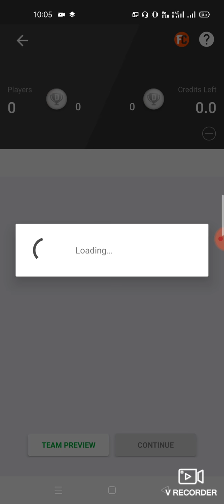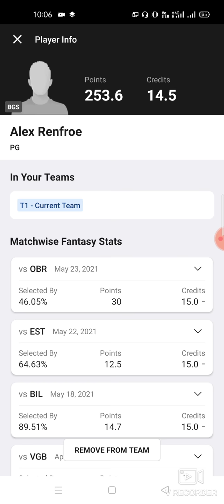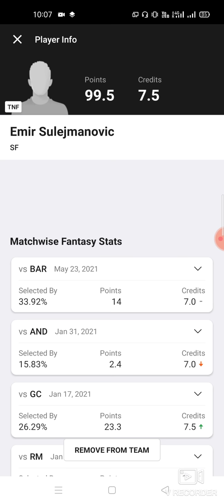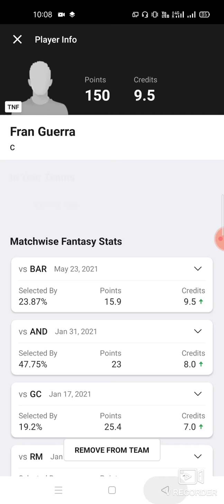TNF vs BGS Basketball team prediction Dream11 win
tnf vs bgs
tnf vs bgs dream11
tnf vs bgs dream11 prediction
tnf vs bgs prediction

own risk"

1. This analysis  is based on my

2.Dream11 takes great care to comply with all central and state legislation in India to ensure that  users are fully protected. Every contest on  platform is carefully designed to comply with applicable statutes and regulations in India.

Thanks